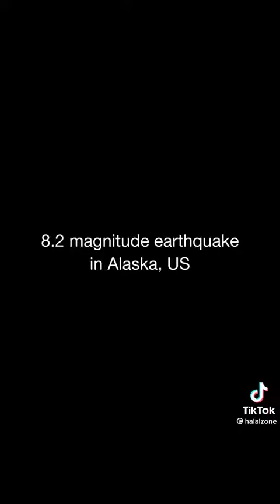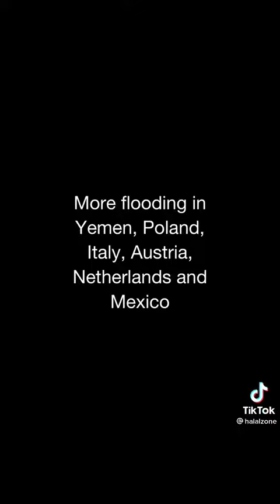Attention The world is flooding🆘